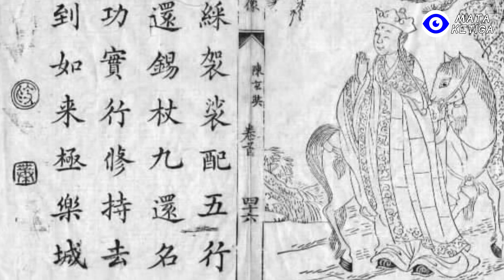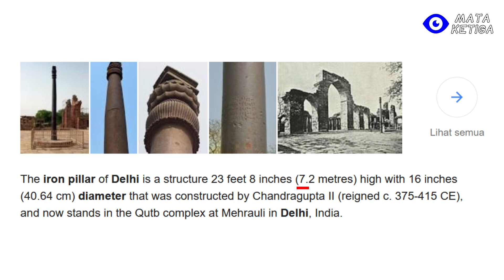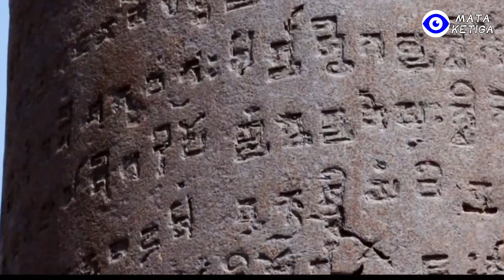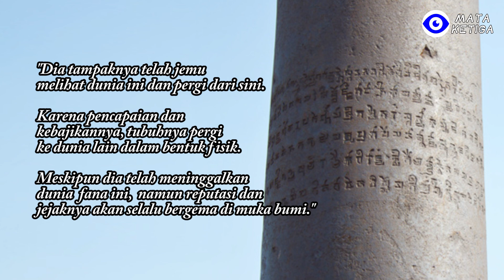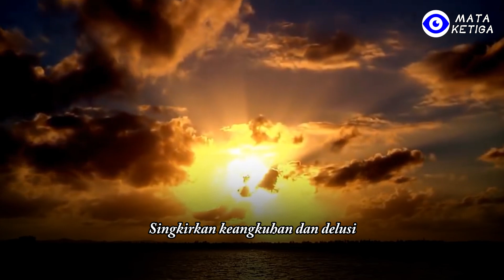[Misteri yang Belum Terpecahkan] Tongkat Sakti Sun Go Kong & Pilar Besi Delhi di Bumi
Dalam Journey to the West (Perjalanan ke Barat) , ketika itu, Tang Sanzang dan 3 muridnya menuju ke Barat untuk mengambil kitab suci.
Untuk diketahui, Tang Sanzang adalah  tokoh utama dalam film klasik Perjalanan ke Barat. Tokoh tersebut berdasarkan pada tokoh sejarah biksu Buddha Xuanzang. Sebutan Sanzang merujuk kepada misinya untuk mencari "Tiga Kumpulan Naskah".
Setelah melalui delapan puluh satu kali cobaan, mereka akhirnya mencapai tujuannya. Tongkat sakti memberikan kontribusi yang besar dalam mendampingi mereka ke Barat. Raja Kera sakti Sun Go Kong akhirnya menjadi salah satu dari 35 Sang Sadar yakni terlepas dari nafsu duniawi, meninggalkan dari dunia fana dan ke Nirwana.
Lalu dimana tongkat gaibnya? Apakah kembali ke Laut Timur dan terus menjadi penyanggah/benteng laut, atau di Museum Huaguoshan sebagai pusaka museum dan dihormati oleh kawanan monyet di sana? Atau mungkinkah ditinggalkan  sebagai kenang-kenangan oleh para biksu dari Kuil Leiyin di Barat?